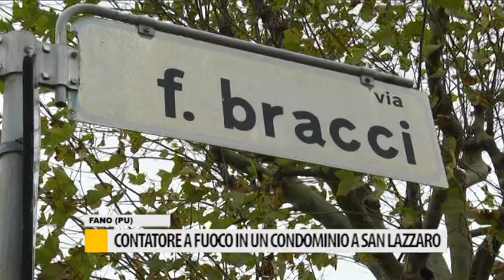Contatore a fuoco in un condominio a San Lazzaro